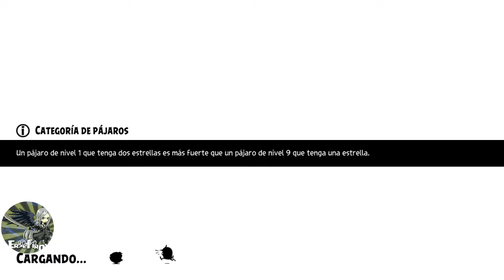Angry birds Evolution Chapter 15-5 Boss